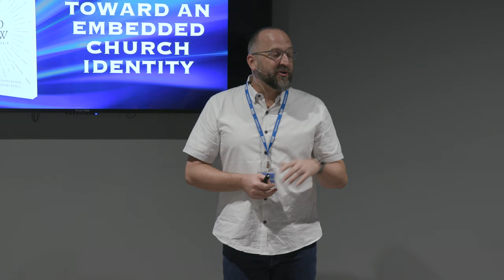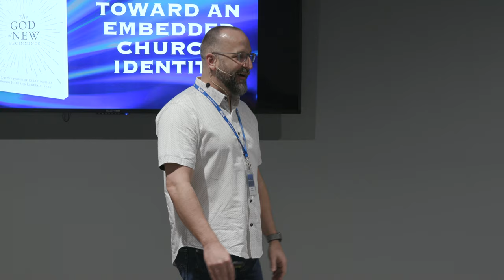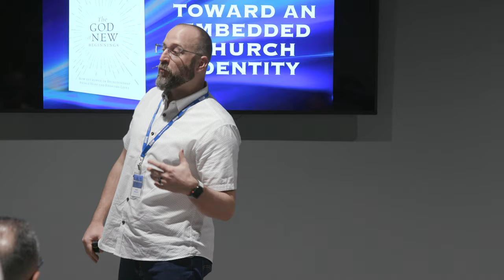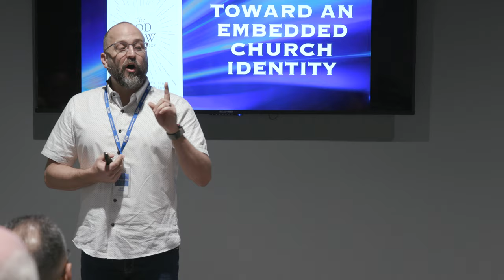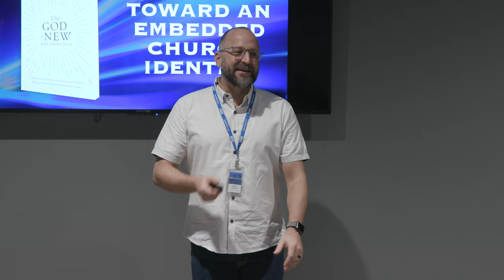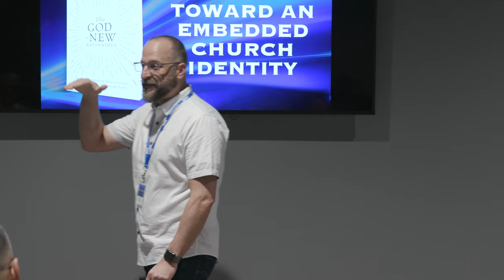Matt Roberts 2019 Spring Seminar - Intro & Story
Matt Roberts speaks at the Building God's Way Seminar in Cape Coral, FL on February 28, 2019.

Matt is the Founder and Lead Pastor of The Genesis Project, a church based in Ogden, Utah that has grown to a multi-site movement in 6 communities across the nation reaching thousands every week. The Genesis Project worked with Building God's Way to develop a new worship facility with a full-service event center, community coffee shop, multiple ministry and rehabilitation homes, and non-profit community services. Matt will share how these business models have helped the church expand ministry opportunities and become a more integral part of their community.

Matt's new book, "The God of New Beginnings", tells the story of The Genesis Project, a network of believers whose goal is to plant churches in dark places, targeting people who don’t normally "do" church. Reaching drug addicts, convicts, strippers, and gang members, they’ve seen God do amazing things with seemingly hopeless lives. Through these dramatic stories, Matt offers practical wisdom to pastors for breaking through the darkness in a person’s life.